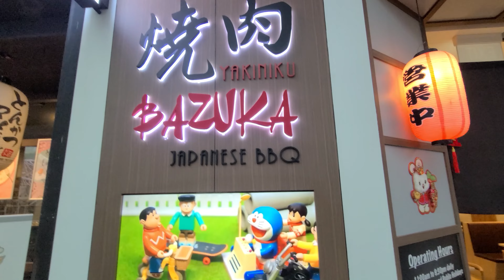Have BBQ with Doraemon !!! Bazuka Yakiniku Japanese BBQ 烧肉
Bazuka Yakiniku Japanese BBQ
烧肉 offers a unique and fun dining experience, making it a great place to enjoy a delicious meal. Upon entering the restaurant, you'll be greeted by the life-size Doraemon statue and wall pictures featuring main characters from the beloved series. This creates a playful atmosphere that will immediately put you in a good mood.

We tried the Curated Couple Set ($65), which is an good value for what you get. The set comes with 2 plates of rice, 2 cups of soup, a fresh salad, kimchi, 4 types of meat (including the succulent Hokkaido Pork, melt-in-your-mouth Wagyu Sirloin, juicy Karubi, and delicious Marinated Chicken), 2 cups of cold tea, 1 serving of Fried potato, and 2 sides. If you're feeling indulgent, you can upgrade to 2 Yuzu Sake instead of the tea for an additional $20.

The pork in the Curated Couple Set is the star. It's cooked to perfection on the hot grill, producing a delightful sizzle that will make your mouth water. The ratio of fat to meat is just right, providing a balance of flavours that will tantalize your taste buds. The natural umami taste of the pork is complemented by the crispiness of the fats, creating a harmonious symphony of flavours in your mouth.

We also tried the Sakari Yuzu Sake, which is specially crafted for Yakiniku. The Yuzu is mixed with 75% Junmai sake to create a clean and fresh flavour, with an alcohol content of 8%. It was a great pairing for the Yakiniku, elevating the taste of the meal even further.

In conclusion, Bazuka Yakiniku Japanese BBQ is a great place to enjoy a fun and delicious meal. Whether you're a fan of Doraemon, Japanese BBQ, or both, you'll be sure to have a great time here. Don't miss out on the Curated Couple Set and the Yuzu Sake!